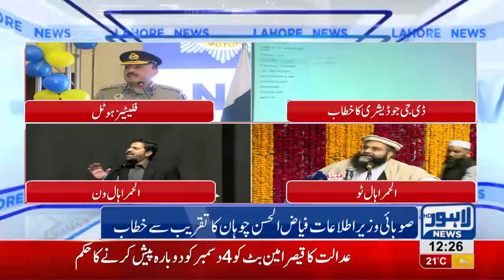Fayaz Ul Hasan Chohan addresses to annual event